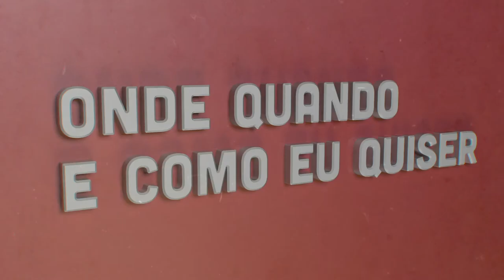Kátia Cubel | Onde Quando e Como eu Quiser | Comprimido.pt 💊